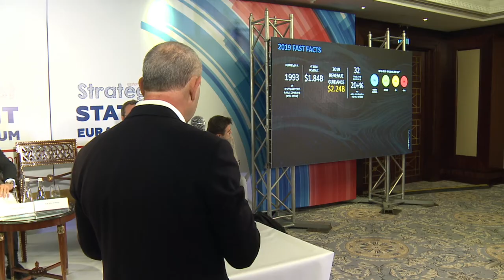Plenary session: Building the new economy in Eurasia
StrategEast State and IT Eurasian Forum

Kyiv, 5 November 2019